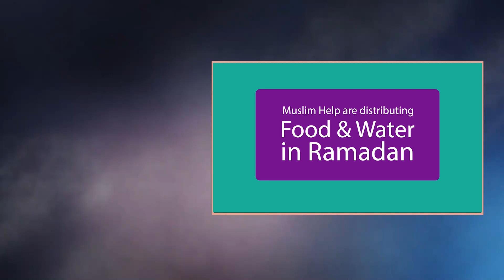RAMADAN LIVE APPEAL TONIGHT | Muslim Help UK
Join Muslim Help UK tonight
And give your sadaqah this Ramadan!

►On Sky
►On Demand
►Online